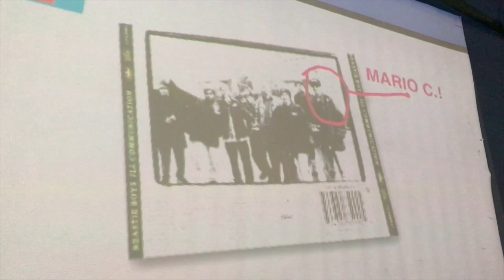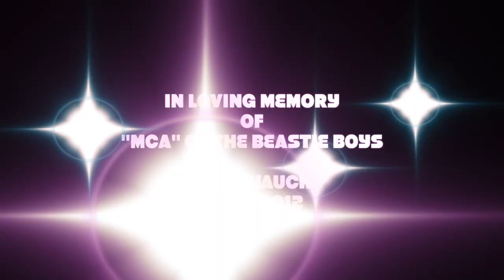Beastie Boys Producer & Sound Engineer Mario Caldato Jr.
MCA Day 2017 Beastie Boys Fan and Brouhaha Podcast Host Jim Shearer Interviews Record Producer & Studio Engineer Mario Caldato Jr. who produced four of the Beastie Boys albums including the legendary Paul's Boutique, Check Your Head, and more.

Links